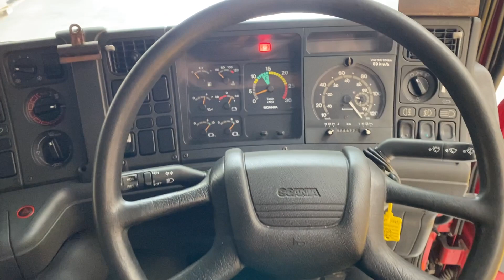New In Stocklist For Sale: SCANIA 94D 230, 18 TONNE 4X2 CURTAINSIDER - 2002 - GK02 WMZ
Scania P Type 4 Series Full Sleeper Cab.
Allison Fully Automatic Gearbox.
Scania Single Reduction Drive Axle.
24Ft Curtainside Body C/w Barn Doors And Aluminium Plank Flooring.
Side Aperture: 8Ft 1ins.
Rear Aperture: 8Ft.
Internal Height : 8Ft 9ins.
Isringhausen Heated/Air Suspended Driver Seat C/w Adjustable Lumbar Support.
Heated Mirrors.
Pop Up Sunroof.
Air Conditioning (Not Testd).
Eberspacher Dilc Night Heater.
Pioneer RDS Radio/Cd Player.
Adjustable Headlight Level Control.
12v And 24v Auxilary Power Sockets.
Plated Weight: 18,000Kgs.
Design Weight: 19,000Kgs.
Wheelbase: 5.3Mtrs.
Vehicle Height: 4.1 Mtrs.
Vehicle Width: 2.5 Mtrs.
Vehicle Length: 10.0 Mtrs.
Tested Until End : Expired.
Mileage As Shown : 504,477 Kms.
Registration Number: GK02WMZ.
Spec Number:  29379